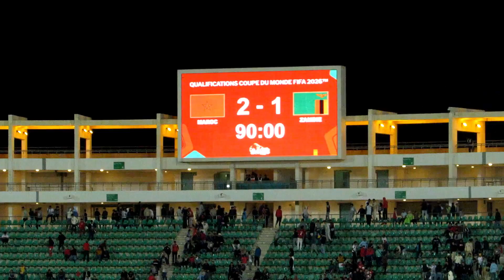عاجل لن تصدق ماذا حدث بعد نهاية مباراة الجزائر ضد اوغندا في تصفيات أفريقيا المؤهلة لكأس العالم 2026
اوغندا ضد الجزائر عاجل لن تصدق ماذا حدث بعد نهاية مباراة الجزائر ضد اوغندا في تصفيات أفريقيا المؤهلة لكأس العالم 2026